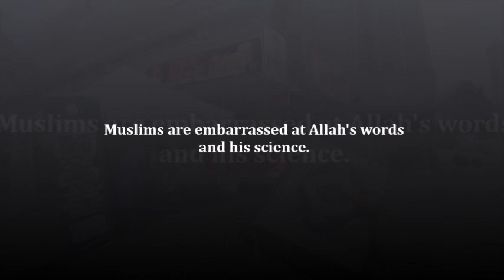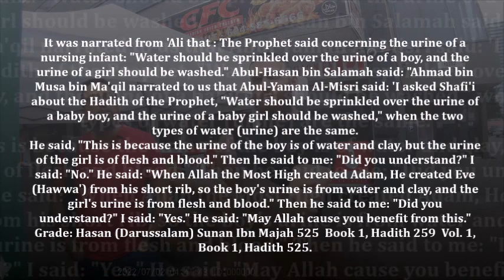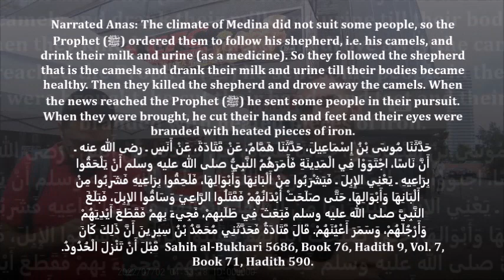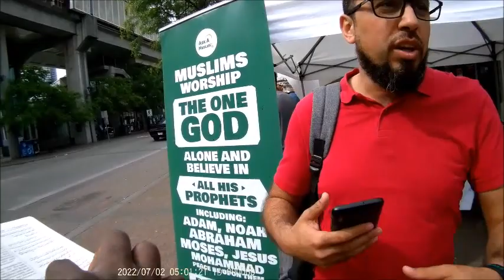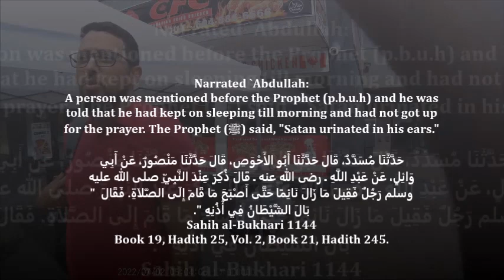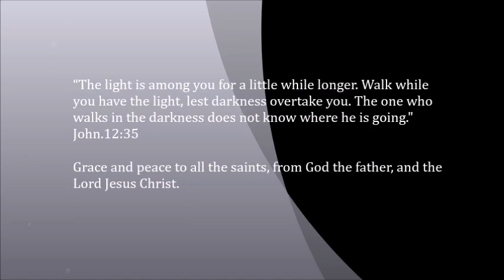Muslims are embarrassed at Allah's words and his science.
There are some Muslims who sets up their booth every week to spread their Satanic religion in my city.  I decided to try to reach them with truth from the scripture, when on of them asked why would God use the bathroom only to to look disgusted when I pointed out what Allah said and did in the Quran. I also showed them that Mohammed taught that the urine of a male consists of water and clay, while female consists of water and blood. They thought I was lying because they have no idea of many things that their "prophet" taught.

God bless all those who pray or give to further the gospel of our Lord Jesus Christ.

And the Word became flesh and dwelt among us, and we have seen his glory, glory as of the only Son from the Father, full of grace and truth.John.1:14.

Who is the liar but he who denies that Jesus is the Christ? This is the Antichrist, he who denies the Father and the Son. No one who denies the Son has the Father. Whoever confesses the Son has the Father also. 1 John.2:22-23.

For everyone who has been born of God overcomes the world. And this is the victory that has overcome the world, our faith. Who is it that overcomes the world except the one who believes that Jesus is the Son of God? 1 John.5:4-5.

For I have come down from heaven, not to do my own will but the will of him who sent me. John.6:38.

Whoever believes in the Son of God has the testimony in himself. Whoever does not believe God has made him a liar, because he has not believed in the testimony that God has borne concerning his Son. And this is the testimony, that God gave us eternal life, and this life is in his Son. Whoever has the Son has life; whoever does not have the Son of God does not have life. 1 John.5:10-12.

Finally, be strong in the Lord and in the strength of his might. Put on the whole armor of God, that you may be able to stand against the schemes of the devil. For we do not wrestle against flesh and blood, but against the rulers, against the authorities, against the cosmic powers over this present darkness, against the spiritual forces of evil in the heavenly places.
Therefore take up the whole armor of God, that you may be able to withstand in the evil day, and having done all, to stand firm. Stand therefore, having fastened on the belt of truth, and having put on the breastplate of righteousness, and, as shoes for your feet, having put on the readiness given by the gospel of peace. In all circumstances take up the shield of faith, with which you can extinguish all the flaming darts of the evil one; and take the helmet of salvation, and the sword of the Spirit, which is the word of God, praying at all times in the Spirit, with all prayer and supplication. Ephesians. 6:10​-18.

Woe to those who decree iniquitous decrees, and the writers who keep writing oppression, to turn aside the needy from justice and to rob the poor of my people of their right, that widows may be their spoil, and that they may make the fatherless their prey! What will you do on the day of punishment, in the ruin that will come from afar? To whom will you flee for help, and where will you leave your wealth?
Isaiah.10:1-3.

The fruit of the righteous is a tree of life, and whoever captures souls is wise. Proverbs.11:30.

Righteousness exalts a nation, but sin condemns any people. Proverbs 14:34​.